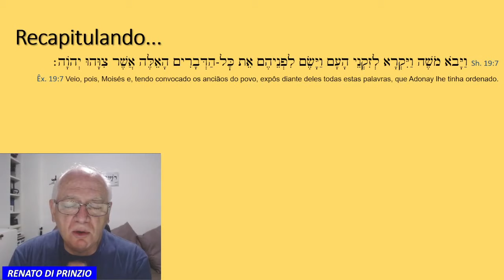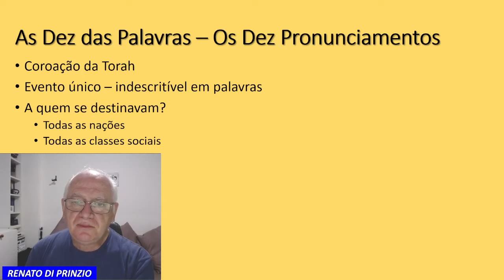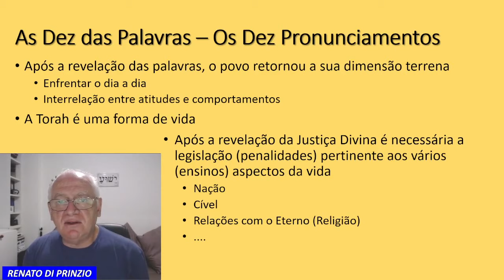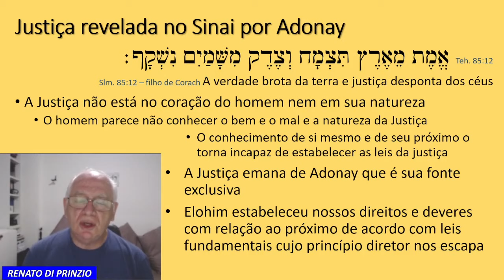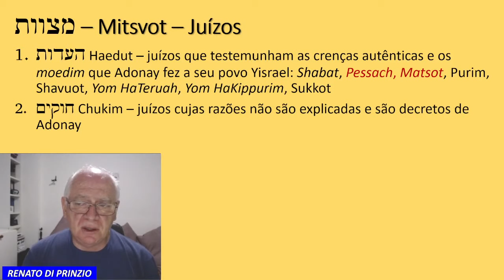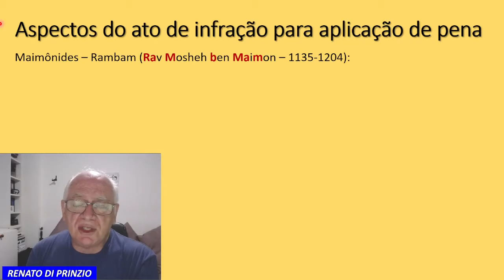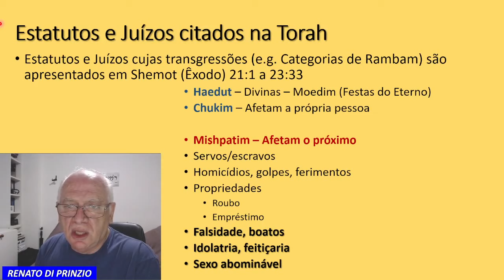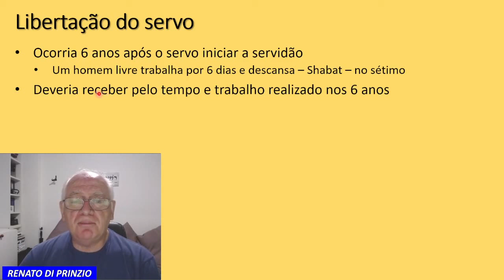Mishpatim - Um pedacinho da Torá - Temporada 1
Segue abaixo para gratuito o calendário com datas das porções e celebrações desse ano (5782)